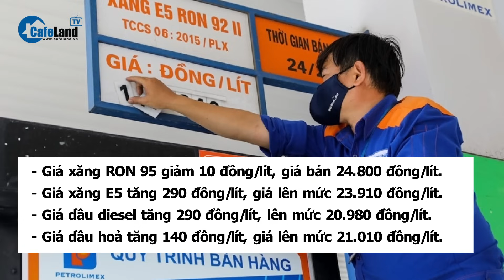Giá vàng hôm nay 5/4 RƠI TỰ DO vì áp lực bán tháo | CafeLand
Giá vàng hôm nay 5/4 RƠI TỰ DO vì áp lực bán tháo

Giá vàng hôm nay 5/4 trên thị trường quốc tế giảm xuống dưới 2.300 USD/ounce sau áp lực bán tháo. Tuy nhiên, các nhà phân tích cho rằng, vàng còn nhiều động lực tăng giá do bất ổn chính trị tiếp tục leo thang. Cụ thể ra sao, các bạn cùng theo dõi tiếp video này nhé.